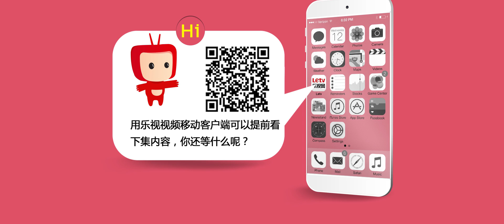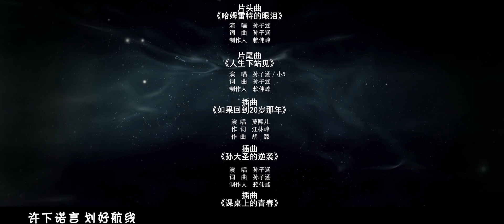STB超级教师之我的老师是传奇 第十九集（雷牧，张沐莀，王森，裘恩典 领衔主演）